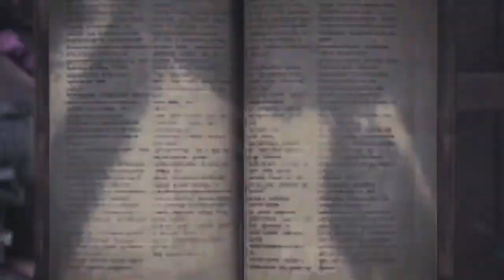Monster Hunter: World - Funny moments #3